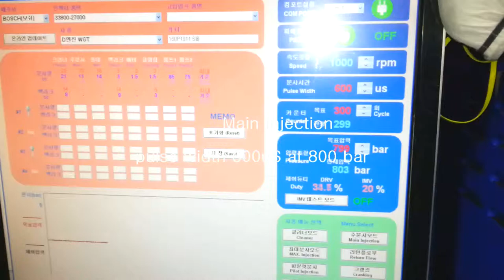HYUNDAI SANTAFE Main.avi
drive pulse width is 600 us at 800bar
 10.2~10.4cc / 300 times... around 34mcc per each injection
very good~